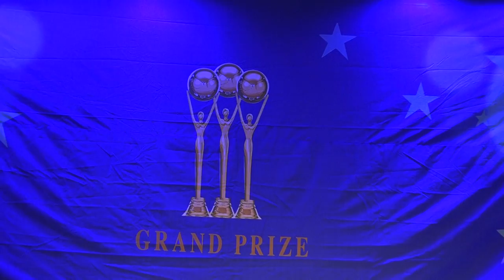초청가수+MC 배윤송-안개낀 장충단 공원_2014"대한민국문화예술세계 가요제-리버사이드호텔7층 특설무대_영상감독 이상웅-2014.10.05. 175556